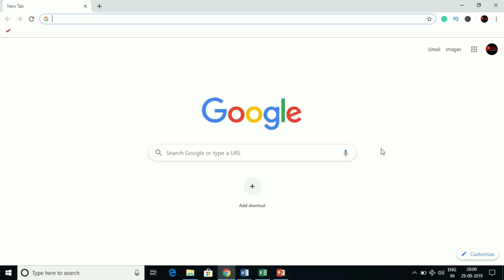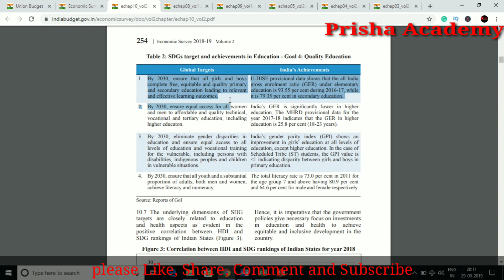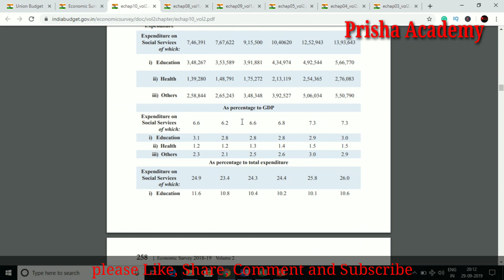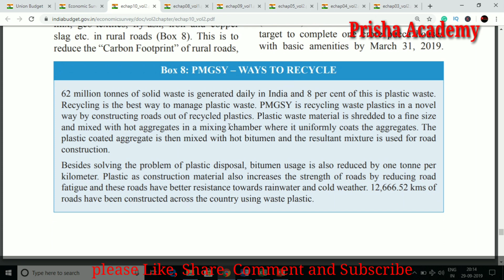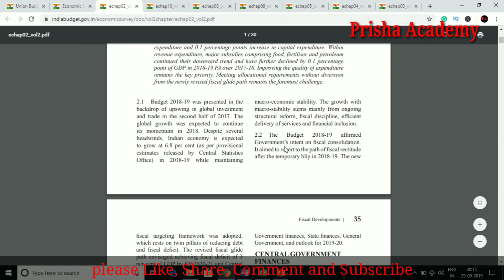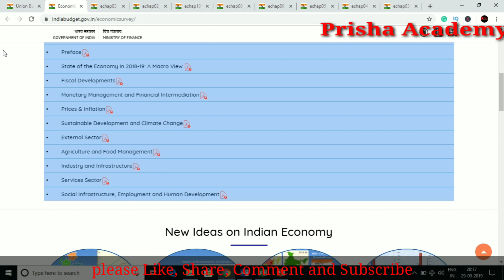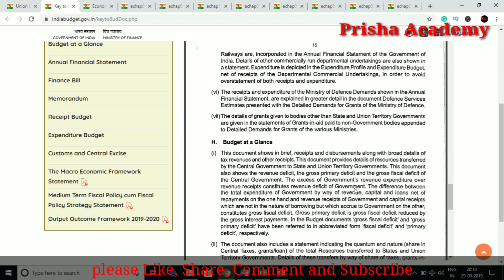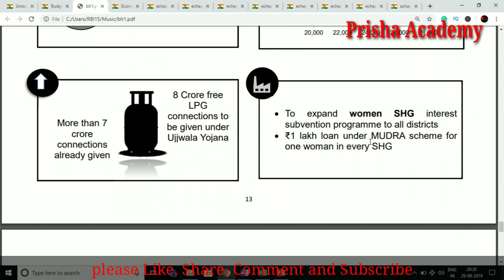How to Read Union Budget and Economic Survey in Just 15 minutes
In this video I have told the trick to read Economic Survey and Union Budget in Just 15 minutes. Nobody will ever tell you this trick of reading Economic Survey and Union Budget.

FINANCE TOPICS

4. MCQs on Basics of Derivatives Forwards, Futures, Options and Swaps RBI Grade B Phase 2

5. Money Market in India, Money Market Instruments, Money market and Capital Market- RBI Grade B

6. MCQs on Money Market- MCQs on Capital Market- RBI Grade B Dr 2018- Indian Financial Market-SEBI

ECONOMIC AND SOCIAL ISSUES

MANAGEMENT

2. RBI Grade B DR 2019 Preparation Strategy-Cut Off of Grade B DR 2018 - Books for RBI Grade B DR Exam